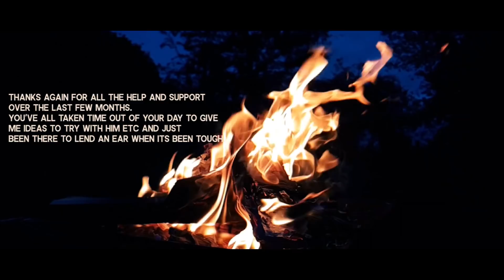End Of The Road... Lost In Europe //138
Join me on my journey across Europe in my DIY campervan!

Im a 26 year old photographer from Leicester/England.

I upload daily on instagram if you are interested in seeing my photos
Also check out Marie's @mariegarratt_

Thank you SO much for all the kind offers to help me out financially with my journey, I'm honestly blown away by your generosity!
For those that would like to I have a couple of options.